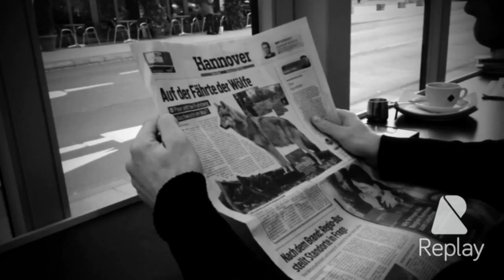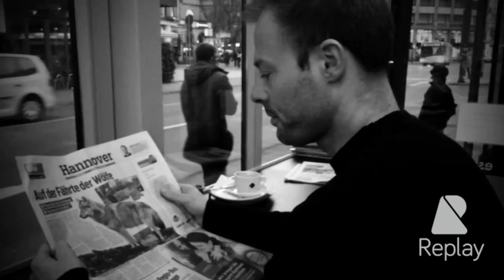Funny Fights "Bistro"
Wing Tsun Core präsentiert Funny Fights "Bistro" ;-)